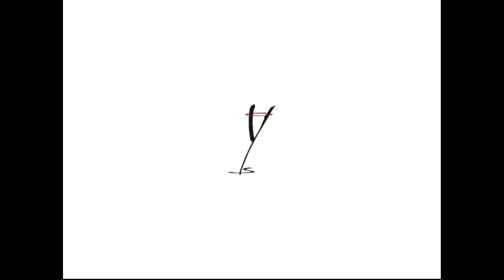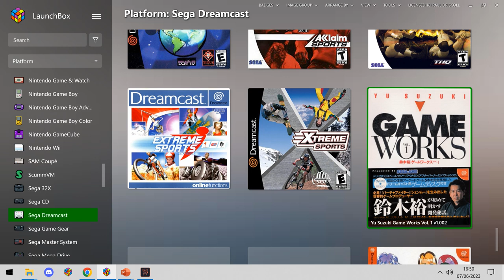Drisky Lets Play : Yu Suzuki Game Works: Vol. 1 (Dreamcast)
No commentary, just raw footage, just of games I am in the mood to play.

Released in 2002 This Japanese only release had solid ports of

After Burner II
Hang-On
OutRun
Power Drift
Space Harrier

Sadly Outrun and After Burner II, Power Drift and Outrun on ReDream doesnt emulate very well... But on real hardware its great... Even if Outrun can had to be redesigned due to loss of Ferrari license.